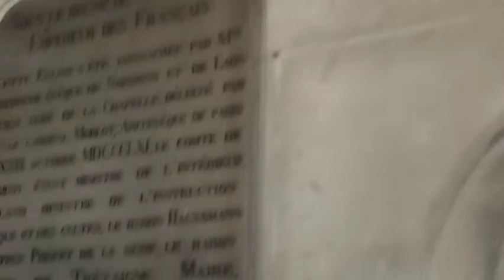Ėglise Saint-Bernard de la Chapelle / Church of Saint-Bernard de la Chapelle ⛪ | Full Clip Mix